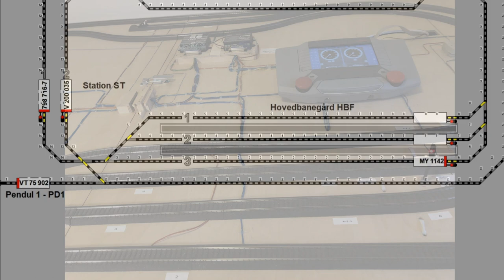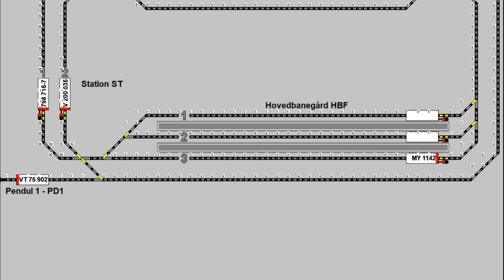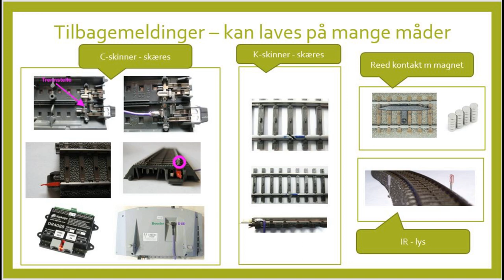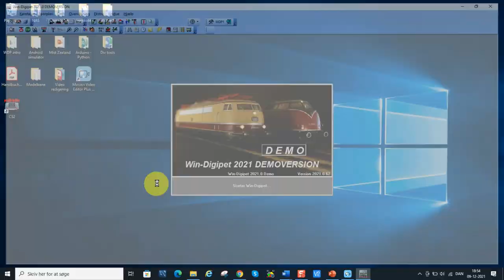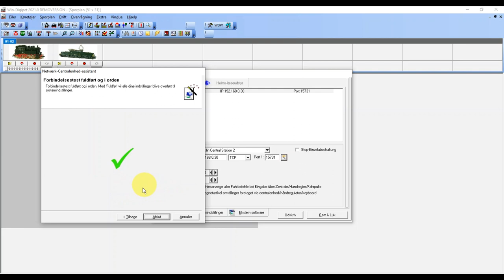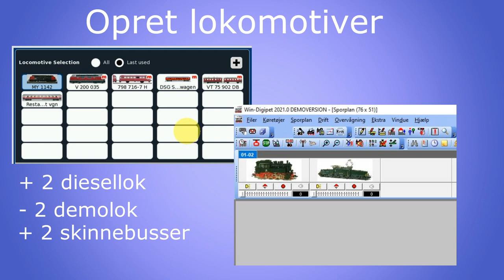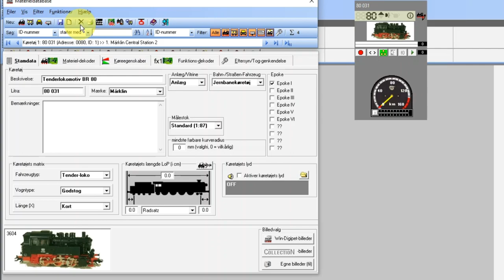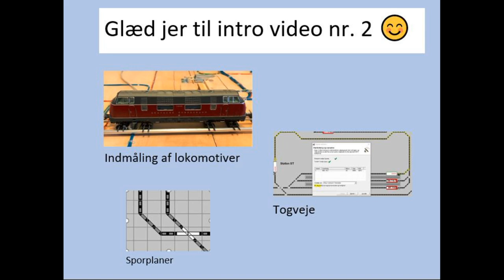Windigipet 2021 intro del 1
Denne video indeholder en introduktion til PC-programmet Windigipet 2021 der benyttes til at styre en digital modeljernbane med.
Videoen er den første i en serie på foreløbig 3 stk.